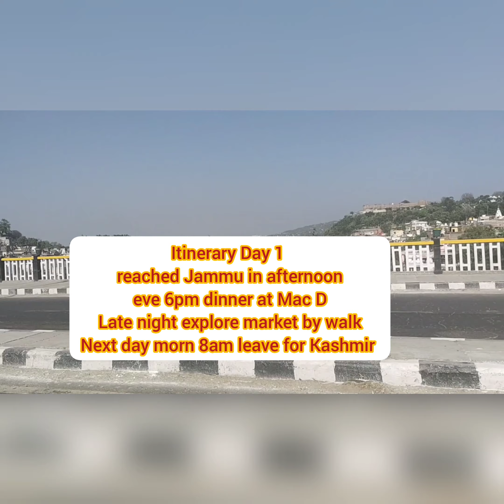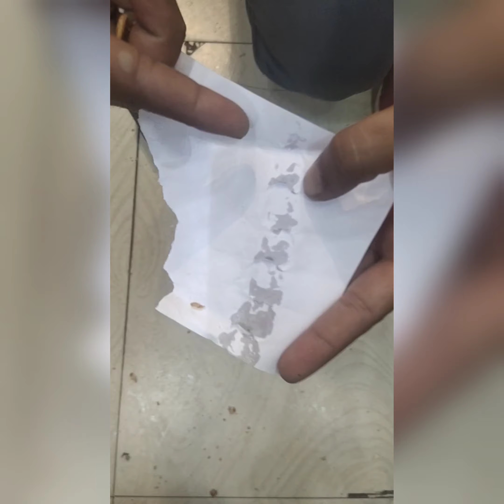Day1 Jamnagar to Jammu Itinerary